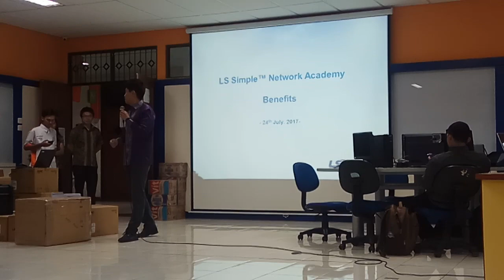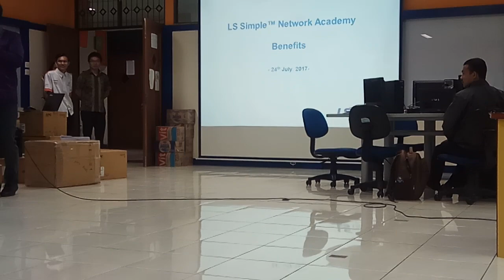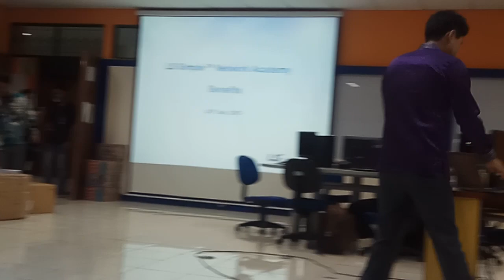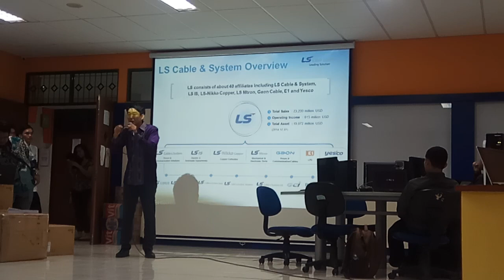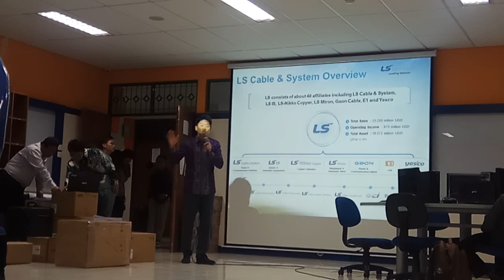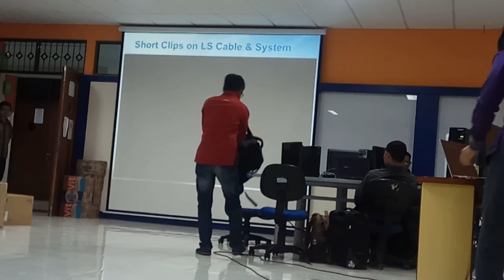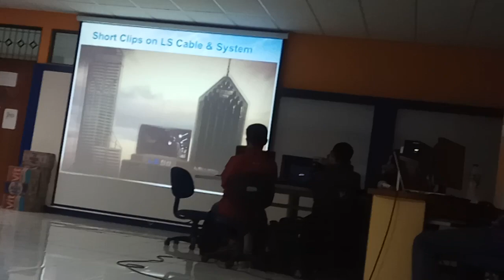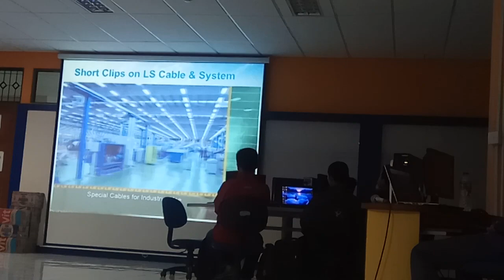PELATIHAN FIBER OPTIK BERSAMA DI MARANATHA BANDUNG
TRAINING LS SIMPE NETWORK ACADEMY IN UNIVERSITY OF CHRISTIAN MARANATHA BANDUNG. TRAINER FROM SOUTH KOREA